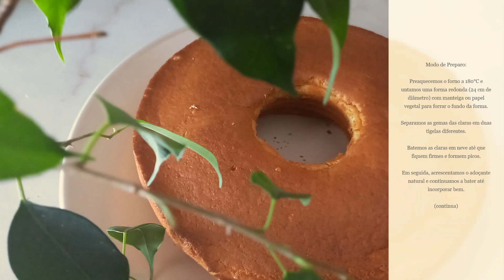Bolo Fofo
Inscreve-te no canal e ativa o 🔔 para acompanhares todas as peripécias por aqui 🙃